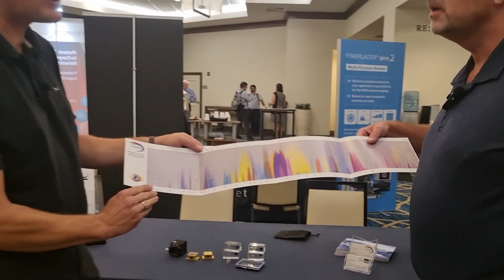Outreach Video nanoplus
nanoplus Nanosystems and Technologies, a member of EPIC (European Photonics Industry Consortium), is the technology leader for distributed feedback lasers for high-precision gas sensing in industry and research. They design and produce monomode DFB laser diodes (760 nm – 3000 nm), DFB interband cascade (3000 nm – 6000 nm) and quantum cascade lasers (6000 nm – 14000 nm). EPIC members drive the photonics revolution!